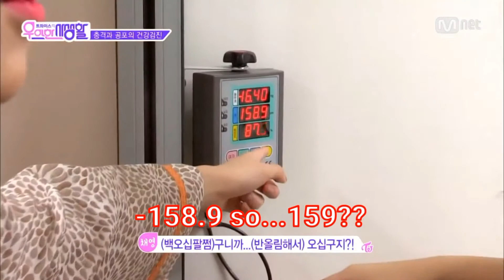TWICE Shorts ep.333 I Heard That!!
If she says she grew then SHE GREW!!

Sub for more daily uploads!